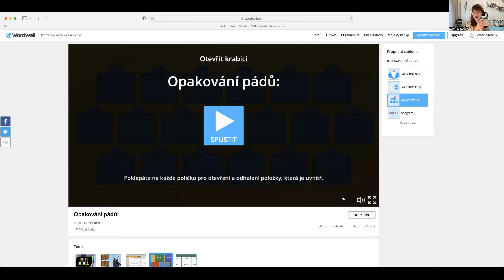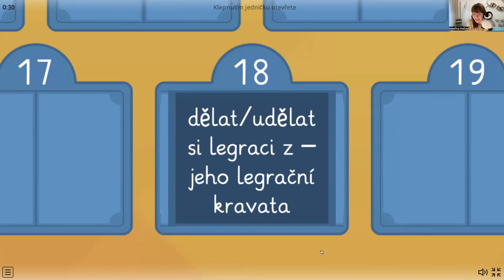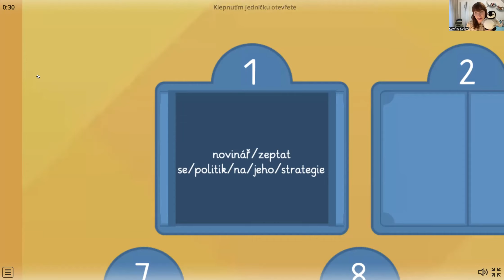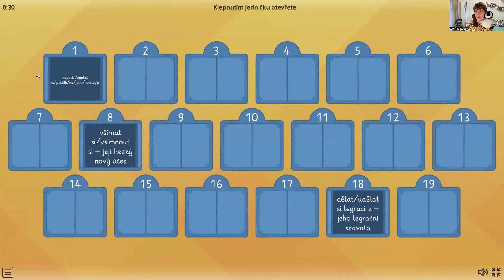Gramatické opakování pro B1_čeština pro cizince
Gramatické opakování pro B1 s Janem Salvadorem!
Zvládnete tato těžká cvičení lépe než Juan?

Podívejte se na aktivitu a zopakujte si všechny pády v češtině.

Skloňování v češtině/ deklinace:
1. pád (kdo, co) = nominativ
2. pád (koho, čeho) = genitiv
3. pád (komu, čemu) = dativ
4. pád (koho, co) = akuzativ
5. pád (oslovujeme, voláme) = vokativ
6. pád (o kom, čem) = lokativ
7. pád (kým, čím) = instrumentál

Hi, my name is Katka! 🤗
I teach Czech for foreigners.
I'm enthusiastic girl from Prague and I really enjoy my work. 👩🏻‍🏫

➡️Do you want to start studying Czech?
Learn in a fun, effective and stress-free way? ♥️
Then you are right here! 🥳

Juan Salvador, my study support penguin, will help you choose the best course for you! 🐧

Katka Kočová
KK Lingua - Courses of Czech for foreigners